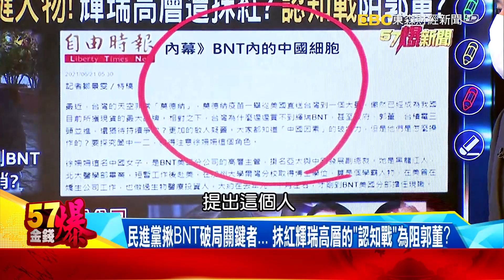美梭哈贈250萬劑疫苗背後… 揭台積電「晶片換BNT」嚇到拜登？ - 徐俊相 汪潔民 黃暐瀚 林氏璧《金錢爆》2021.0622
美梭哈贈250萬劑疫苗背後… 揭台積電「晶片換BNT」嚇到拜登？
民進黨揪BNT破局關鍵者… 抹紅輝瑞高層的「認知戰」為阻郭董？
獨！ 郭董白高興？ 「八聲明」逼出中央回應 竟遭台積回馬槍反殺？
晶片制衡？台積捲「蔡郭BNT大戲」… 曝中央「一箭三鵰」政治算計！
CDC拍板「不混打」因沒科學證據 林氏璧:擴大二期就EUA有證據？

更多精彩內容請鎖定👉57東森財經新聞台📺